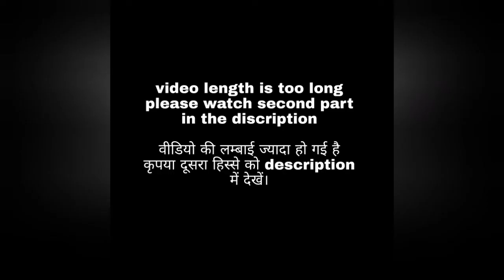How to repair one side and magnetic on/off of Realme wireless buds (any bluetooth) | hindi | part 1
How to repair one side and magnetic on/off of Realme wireless buds (any bluetooth) | hindi
In this video I'll tell you how you can repair your bluetooth which is not working one side and magnetic on/off not working. You can easily repair this at your home. This is part one of video because video was too long. Kindly see second part of this video here:

There are lots of hard work behind making this.

You can donate me on Paytm and phone pay and Google pay on this number for doing such more things if you like this video
( अगर आपको ये वीडियो और मेरा काम पसन्द आता है तो आप मुझे इस नंबर पर डोनेट कर सकते हैं Paytm aur phone pay and Google pay)

Real me wireless buds repair,Realme wireless buds,Neckband repair,Bluetooth repair,Magnetic switch repair,Magnetic on off repair,Magnetic sensor repar,One side not working